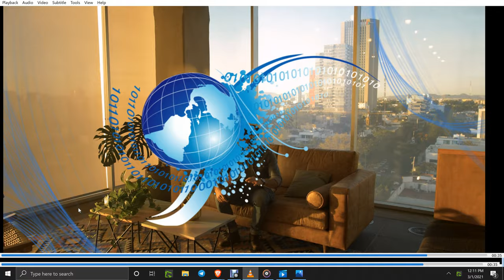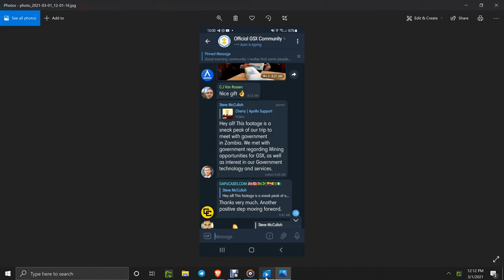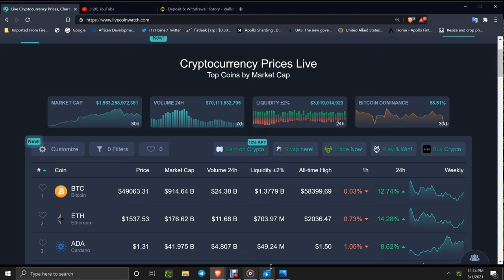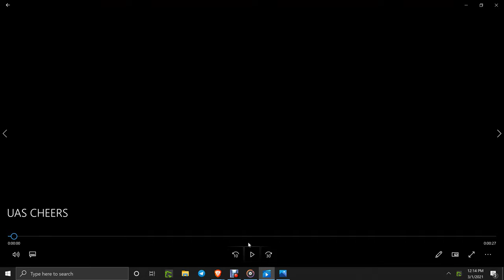APOLLO FINTECH/ZAMBIA GOVT MEETING VIDEO! UAS/INSTA INVEST/GSX AMA/KNOX WORLD PAY KNOX BANK STRATUS!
USE THIS LINK TO SAVE-FREE GSX COINS
MINE/REFINERY IN TRUST-REINVESTED INTO GSX!
GSXCDE.COM
USE THIS REGISTRATION LINK FOR STRATUS SOCIAL ECOSYSTEM-INVITE FRIENDS-FAMILY SUBS FOLLOWERS! THIS LINK WILL KEY IN SAVINGS ON ANY MARKET/AD FEES!